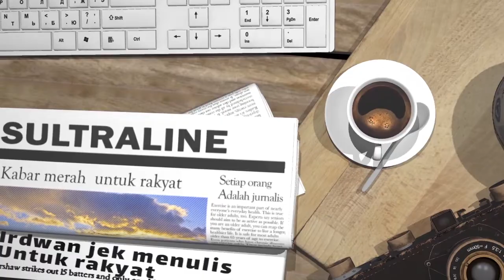DI IMING IMINGI DANA GAIB SEBESAR 8 MILYAR, SEORANG IBU RUMAH TANGGA DI TIPU SEBESAR 70 JUTA RUPIAH